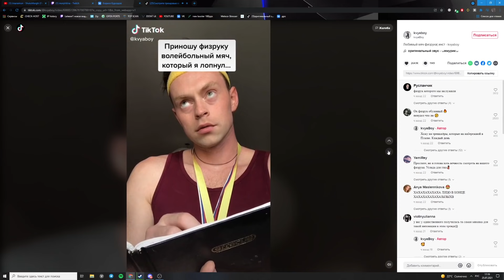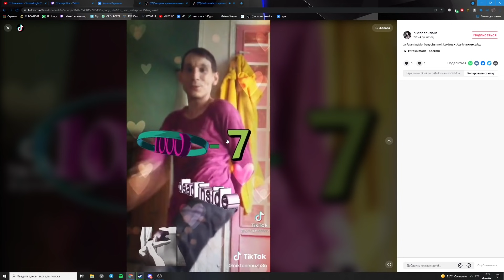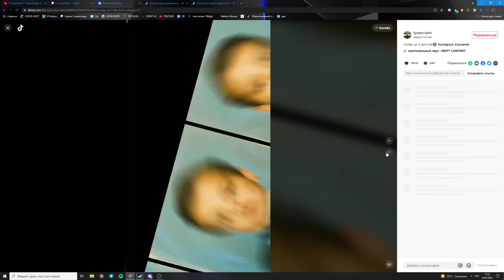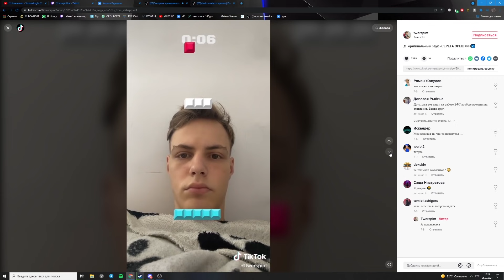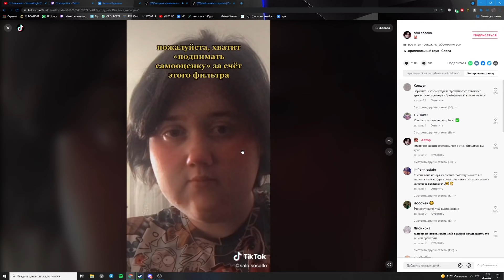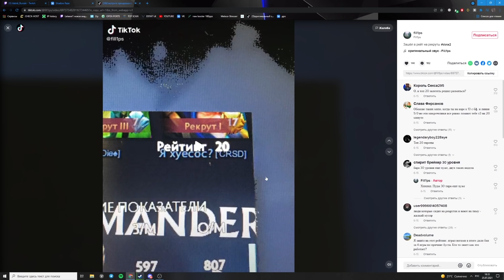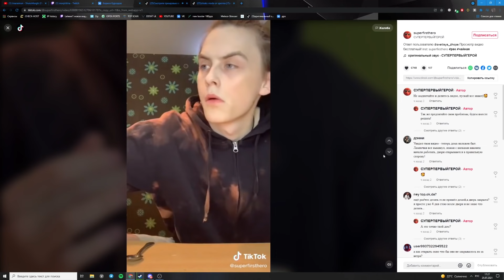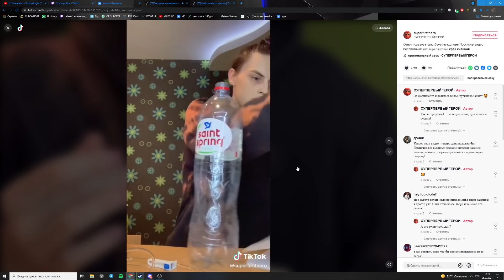ШАДОУРЕЙЗ СМОТРИТ ТИКТОК